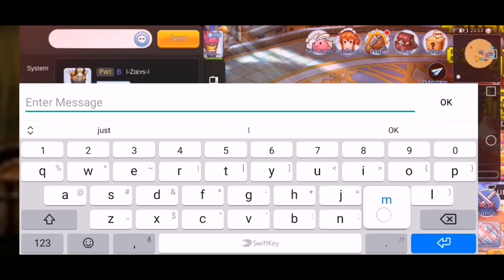ROM Eternal Love : Weekly Oracle Nightmare Triple Loli And Fire Ox